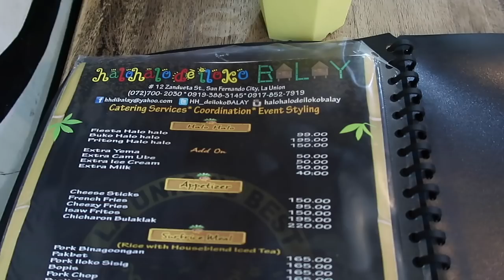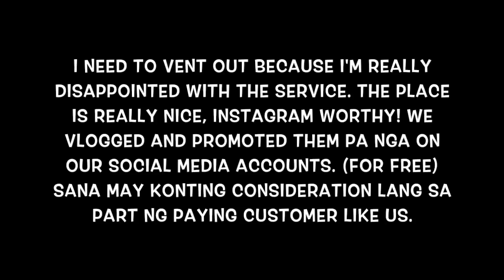NABEAST MODE SI INDAY CANDY? OSLAUNION - candyloveart